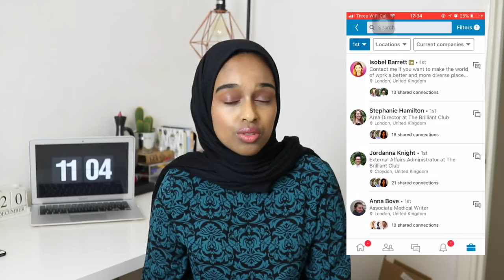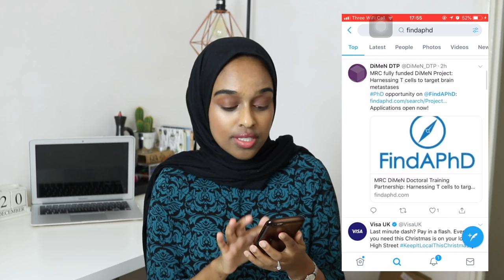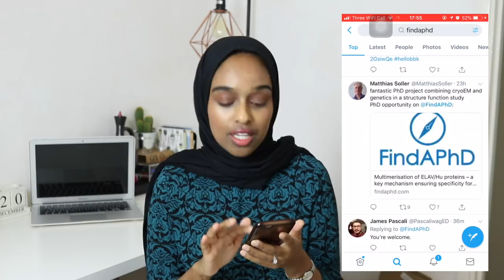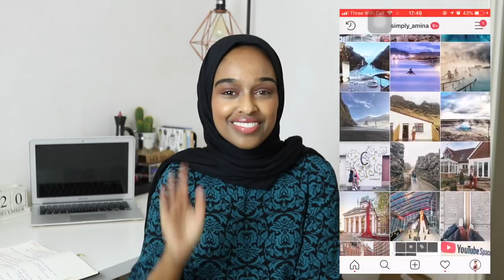5 *UNDERRATED* WAYS | HOW TO FIND A JOB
** O P E N   M E   F O R   L I N K S **

Finding a job can be tough - especially when searching through one particular website and feeling underwhelmed. I have identified FIVE different/unique ways to find a job - job hunting requires patience and a strong commitment. Let me know if this video helps and if there are any other ways for you to job hunt.

1. Linked-In
2. Recruitment Agencies
3. Indeed / Guardian Jobs
4. Twitter
5. Directly On A Particular Company Website